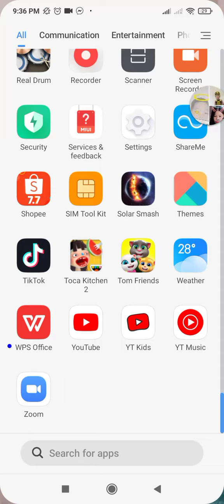13 July 2022